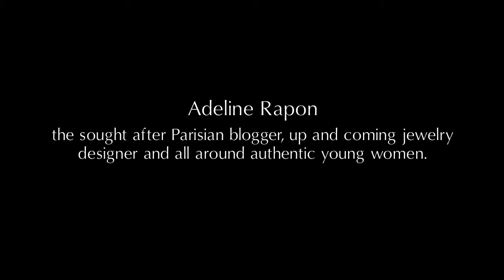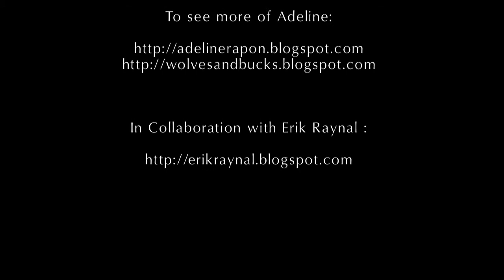ICU Interviews Parisian Blogger, Adeline Rappon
ICUINPARIS.COM (icuinparis.com) met with Adeline Rapon, sought after Parisian blogger and up and coming jewelry designer to ask about her quick rise to international blogger recognition and following her passion of design school at the Louvre's BJOP.